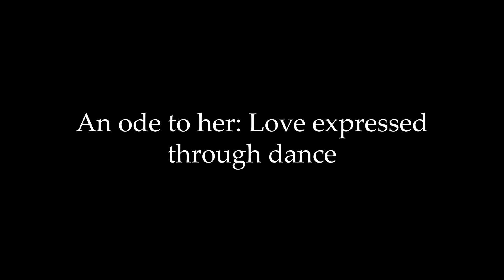An ode to her: Love expressed through dance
Women’s History Month is a time of year to celebrate the women who play an important role in our lives. Watch The Sidekick staff writer Rhea Choudhary’s video as she expresses her appreciation for her Indian classical dance teacher, Guru Madhusri Sethuraman.